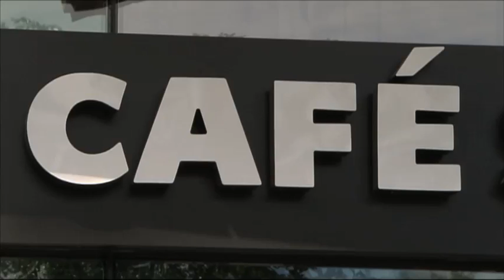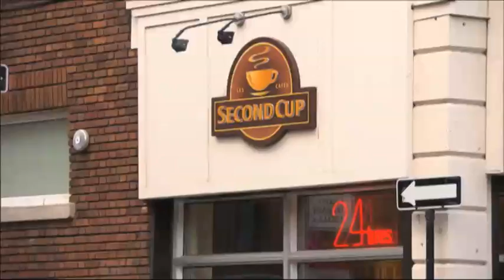UN SOUPÇON DE FRANÇAIS